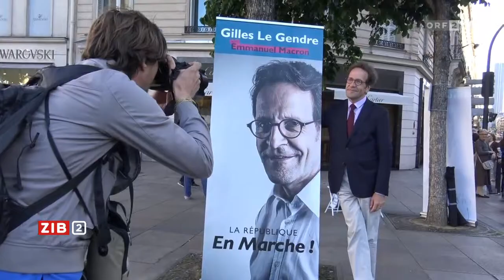Macron feiert historischen Triumph | 02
In den französischen Medien war am Montag von einem politischen Tsunami die Rede - und von einem neuen Monarchen. Wie vorhergesagt hat Präsident Emanuel Macron mit seiner neuen Partei auch bei den Parlamentswahlen einen historischen Triumph gefeiert.

Dauer dieser Episode in der TVthek 03:10 Min.

ZIB 2 Mo, 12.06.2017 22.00 Uhr 23:59 Min.